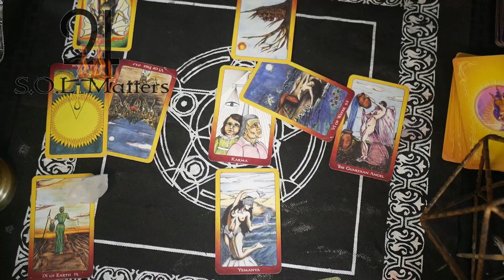Live Tarot Reading w The Baron Smile for me